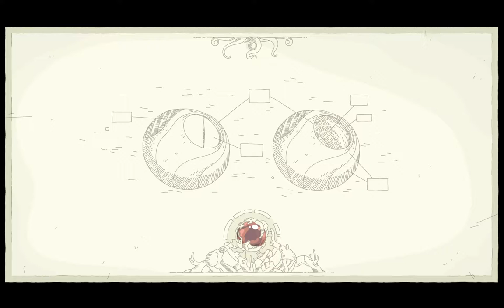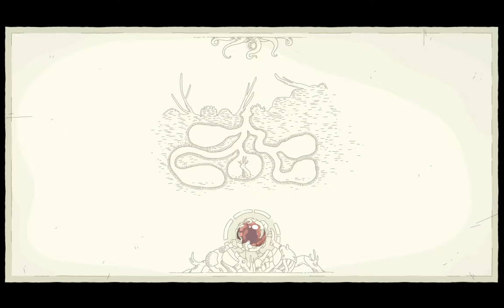Minute of Islands Lets Play deutsch #5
Erfolglose Suche nach der letzten Erinnerung und zurück zu Safan.